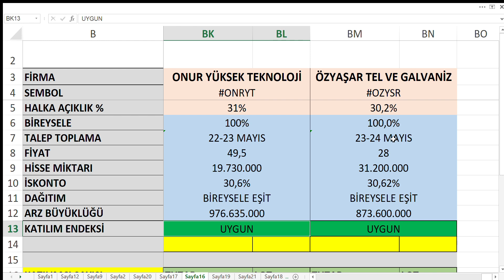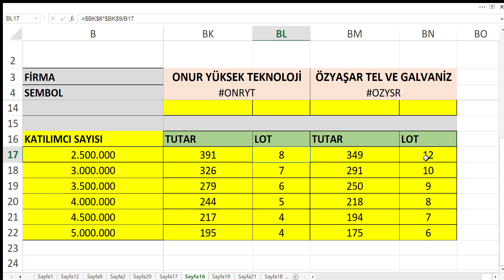ONRYT VE OZYSR HALKA ARZLR | KAÇ LOT VEREBİLİR ? BAŞVURU NE ZAMAN ? ÖZYAŞAR TEL ONUR YÜKSEK TEKNOL